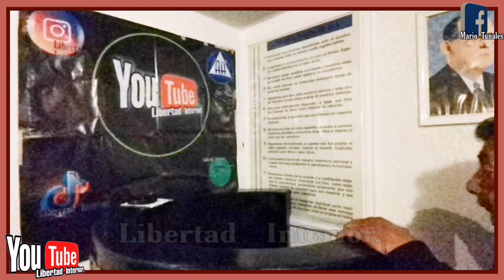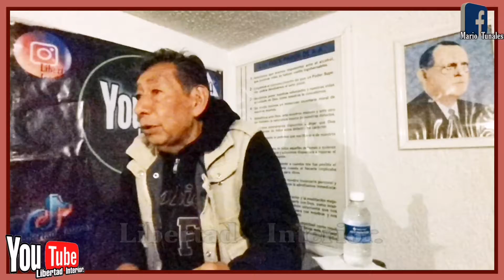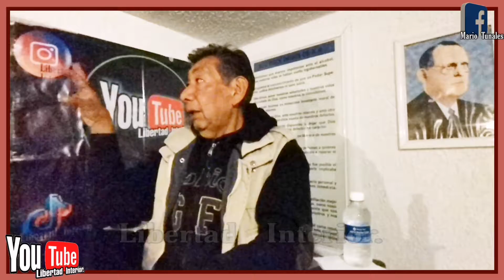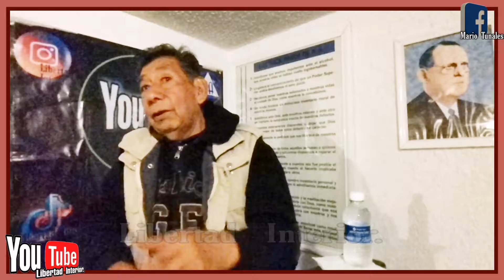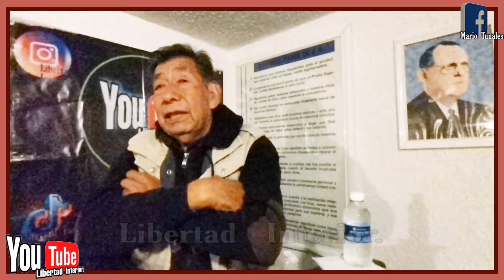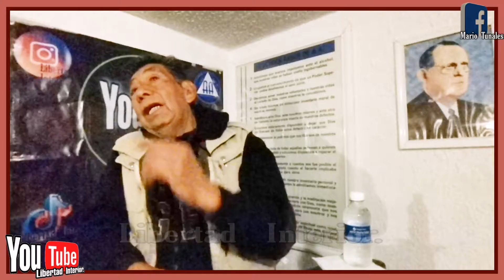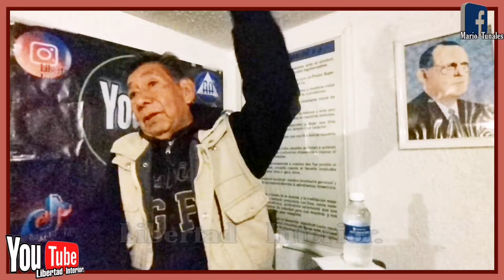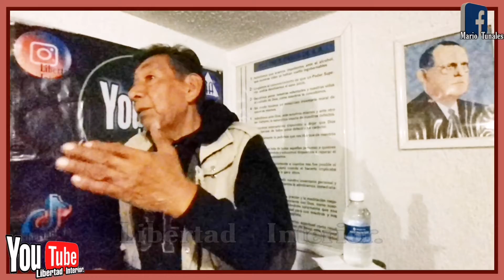✅¡UNA HISTORIA SIN LÍMITES!... 'Felipe Flores'.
=LA HISTORIA COMPLETA. =El padrino Felipe Flores, en el grupo Fortaleza Coacalco, del padrino Alejandro Wong, en sus días de unidad con motivo de su aniversario. Un compartimiento que te hará reflexionar y LLORAR... 😢
Vamos a ponernos bien, mente alerta y receptiva. F24hrs ✌️